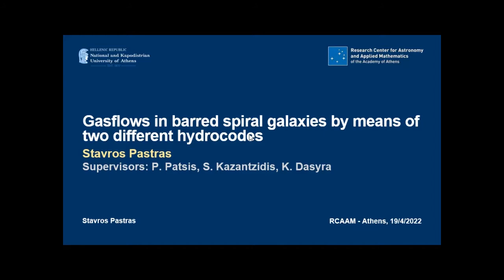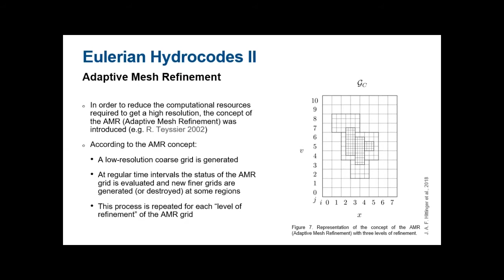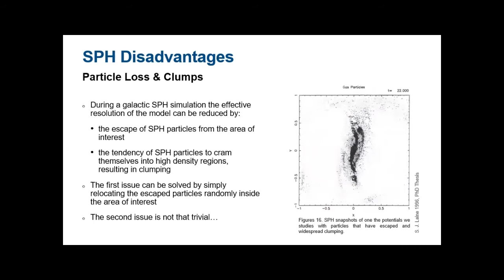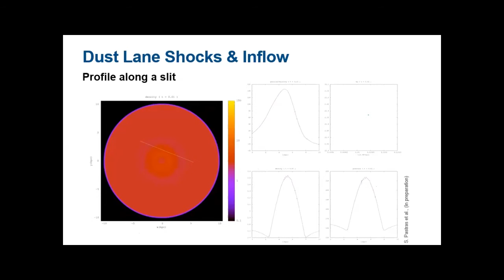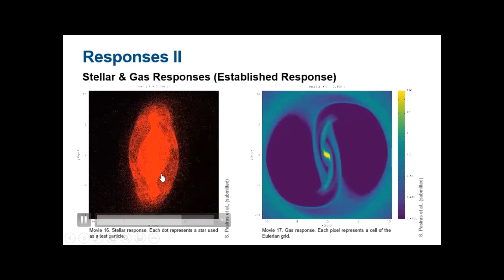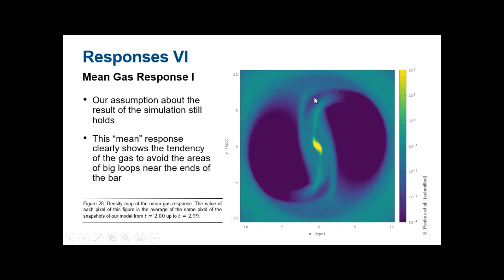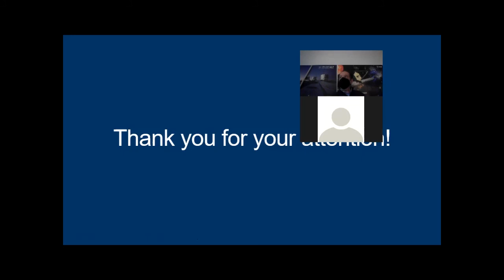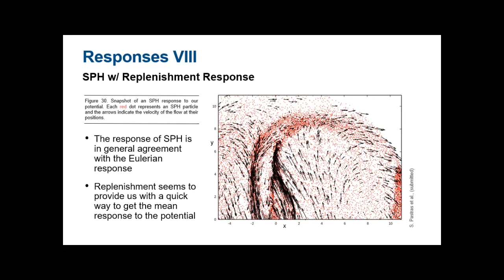Gasflows in barred spiral galaxies by means of two different hydrocodes (Stavros Pastras)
Stavros Pastras
Research Center for Astronomy and Applied Mathematics, Academy of Athens & Department of Physics, Section of Astrophysics, Astronomy and Mechanics, University of Athens

Abstract:

Understanding and modeling the flow of gas in galactic disks of barred galaxies is a key step towards understanding the morphology of their high gas density regions, the shock properties, as well as the main locations on the disc, where global star formation is taking place. Hydrodynamic simulations are a powerful tool for reaching the above goals. However, different methods for solving numerically the hydrodynamics equations, lead frequently to different quantitative results and inflow properties.

I will present my study on this topic by means of two hydrocodes and the comparison of their respective results. Firstly, I will use the well-studied Ferrers bar model in order to compare the results of Lagrangian and Mesh codes in simulations of this potential. I will discuss the connection of the underlying stellar dynamics with the gas flow. I will also present results from a similar study with a barred potential derived from observations, in which the morphology of the orbits that compose the orbital backbone of the model differs considerably from that of the Ferrers bar. I will show how in this case the gas flow tends to avoid areas of orbits with big loops near the ends of the bar.